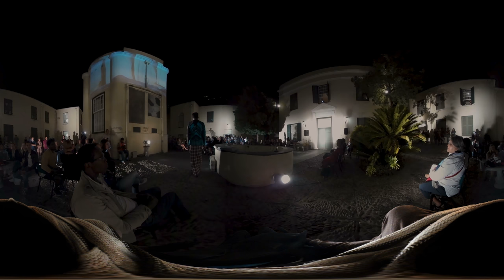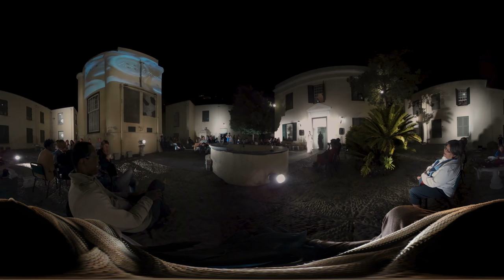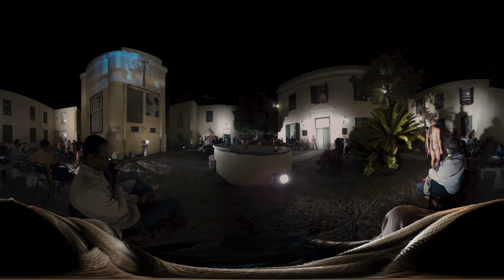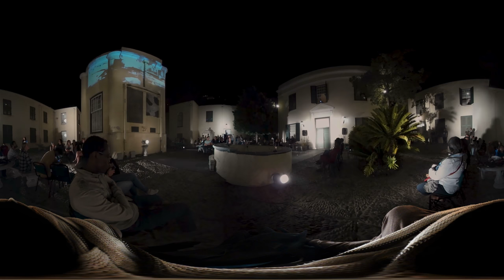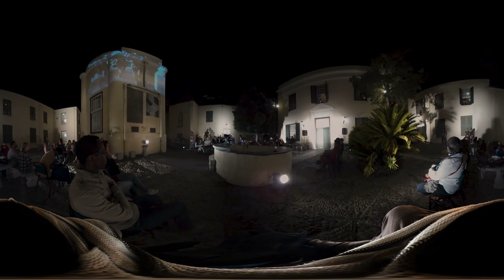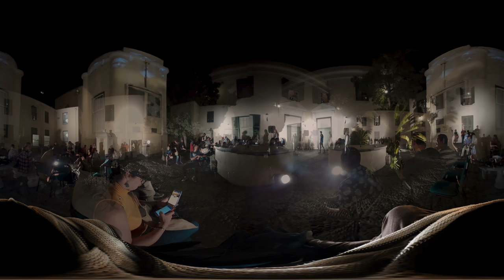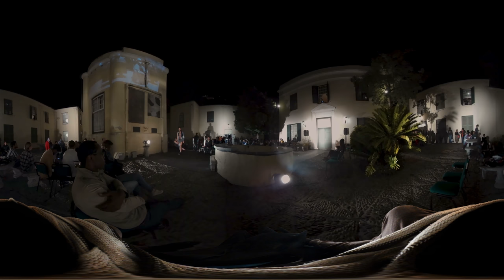BLACK TIE - MISSIONARY POSITION AT THE SLAVE LODGE, CAPE TOWN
Durational site-specific performance
Originally performed by Lesiba Mabitsela, Godfrey De Sylva, Michael Jacobs, Sizo Mahlangu and Abdul Dube

In a continent built on competing patriarchal cultures and traditions, the current Eurocentric perspective is the dominant power. The suit/blazer is a symbol of Christian morality, power and class that has made its way there through the violent legacy of colonialism and slavery or as Edward Said would suggest, “Cultural
imperialism.

Black Tie - An Alternative Store Opening (2016) explores embodied performances of African male masculine behaviours in the everyday. For this particular inquiry the gendered and military associations inherent in the suit are seen to be ironically connected to contemporary masculine embodied behaviours in Africa which
are expressed through public display and contradictory African cultural practices.

Monica L. Miller’s book titled Slaves to Fashion details the importance of the idea of respectable attire in resisting racist ideologies synonymous with Jim Crow and Apartheid. Yet the ramifications of this has seen cultural mixing which has questioned and blurred the meaning around African authenticity and cultural
appropriation. Further more, the introduction of social media has alerted multi-national fashion brands (mostly of European decent) to the global market, with seemingly cultural references to blankets and prints being used as fashionable trend on Parisian catwalks and Hollywood movie screens.

The resulting confusion is further exacerbated by adoring young African men and their
ambitions of affluence and power. As an adaptation of what art historian Anne Hollander describes
as ‘undress’ the models, whom all have their own conflicted battles with cultural identities, originate from contested South African backgrounds and identify themselves on a spectrum of masculinities that lie between homosexuality and heterosexuality;symbolically displayed here through their black African bodies
whilst methodically performing methods of undress in re-imagining alternative embodied masculine experiences in the everyday and rejecting the accepted ideas of the suit as we know it. These accepted ideas are the ones the general society take for granted for example; the way the suit looks, the way the suit is made, the way
the suit is padded, cut, stitched and put together, the way the suit is marketed, what the wearing of the suit is meant to represent and eventually the way the suit makes African men feel.

By pre-dominantly working with the tools of costume, fashion, photography, video, virtual reality and performance, garments are brought to life and are given a haunting characteristic when their location is site-specific or staged as ‘fashion show’ which is not only explored as a pseudo-stage for performance but used as a tool for audience engagement and the thrill of collective participation.

Exhibitions:
2018: Afrovibes Festival
(Amsterdam, Den Haag, Rotterdam)
2017: Museum Night
(Slave Lodge, Cape Town
2016: Live Arts Festival
(6 Spin Street, Cape Town)